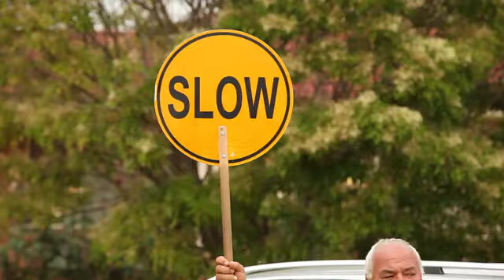Art vs Science // The Making of Create/Destroy